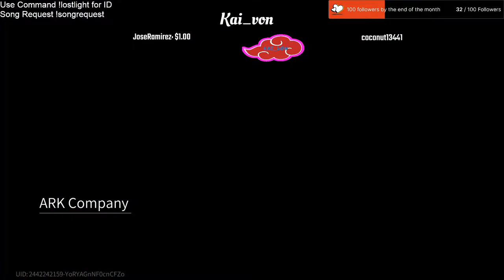PLAYING HIDE AND GO SEEK IN MOBILE ESCAPE FROM TARKOV LOST LIGHT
Playing hide and go seek in mobile escape from tarkov
Check out the twitch Twitch.tv/kai_von